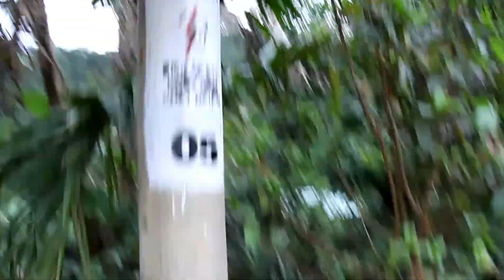Visiting Children in a Minority Village in Central Vietnam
We rode through Central Vietnam from Khe Sanh to Hoi An. This village was outside the town of Prao. Our guide has a sort of "ice cream man" role at this village. He honks the horn and all the village children come running over the wooden suspension bridge across the creek because they know this means it's candy time. They get candy stops about twice a month. Our guide said he chooses this village to charity since it is one of the poorer minority villages in Vietnam and they don't have their own school or hospital on site.

From the video, you can see how 3rd world poverty is a bit relative. Unlike slums of India or other worse off places in the world, the children here appeared to be happy, well fed, well clothed, and even have cable TV.

**You tube's shakiness fix seems to have warped my videos :(